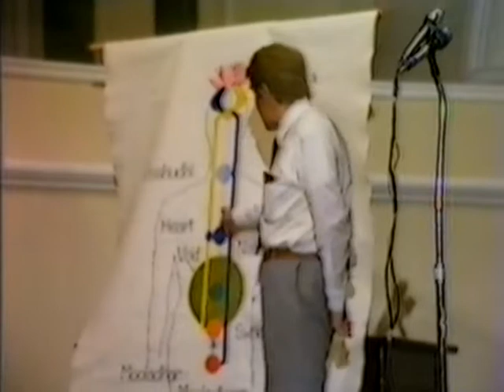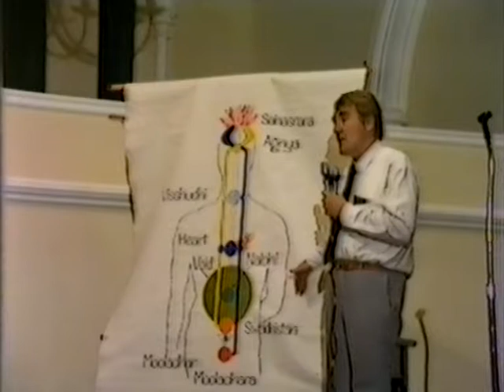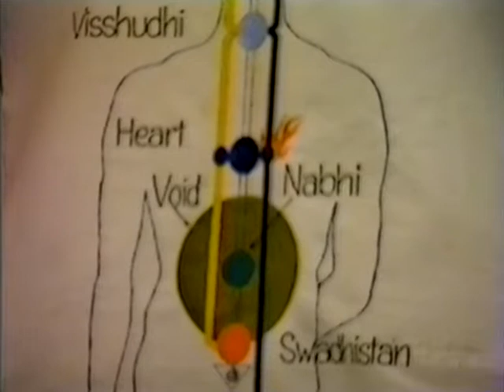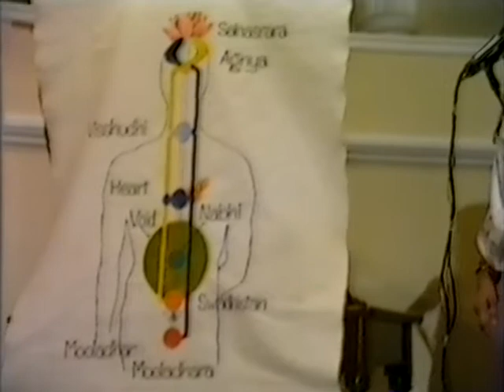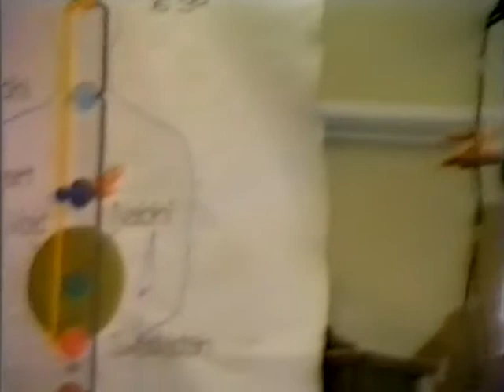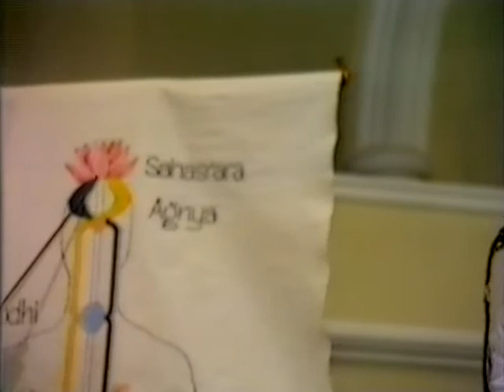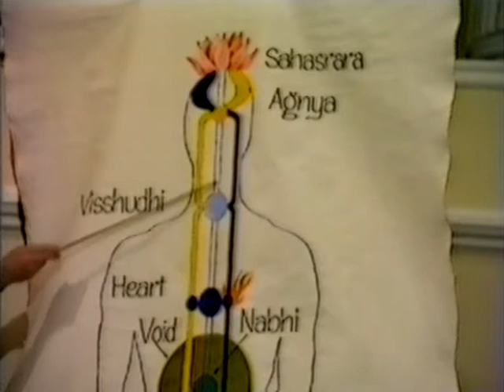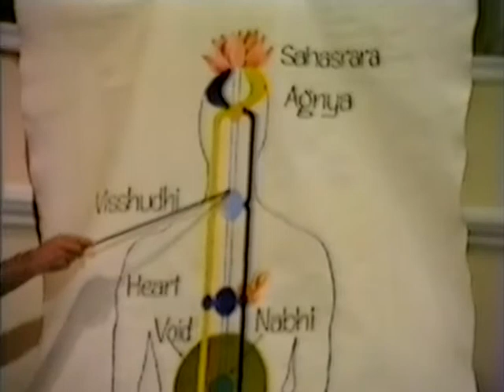1983-0307 I have come here to give you, Adelaide, Australia, DP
Archive video: H.H. Shri Mataji Nirmala Devi at Sahaja Yoga Public Program 1983 in Adelaide (Australia). Digitally improved file.

Chapters:
0:00 Introduction by Yogi
20:23 Talk
57:33 Self-Realization